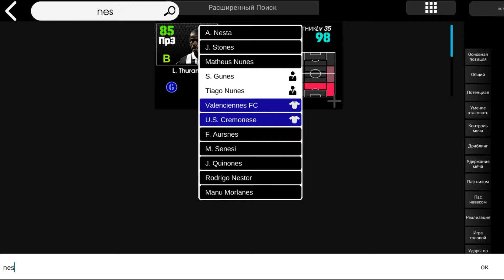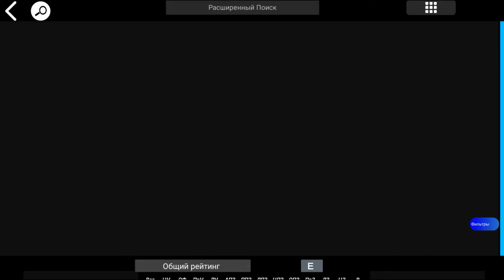Обзор ПАКА за ДОНАТ защитники Серии А в eFootball 2024